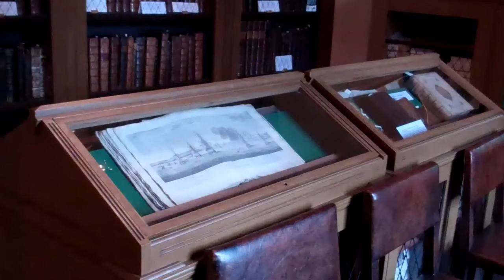Leighton Library With Music On History Visit To Dunblane Near Stirling Scotland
Tour Scotland short 4K travel video clip, with Scottish music, of the interior of Leighton Library on ancestry, genealogy, family history visit to Dunblane near Stirling, Britain, United Kingdom. It is the oldest purpose built library in Scotland, and was founded on the collection of Robert Leighton, Bishop of Dunblane, from 1661 to 1670, later Archbishop of Glasgow, from 1670 to 1674. In his will, Leighton left a sum of money for the building of the library for use by the clergy of Dunblane diocese. Archbishop Robert Leighton died on June the 25th, 1684, in London, England. His will written on 17 February 1683, left a small token to his sister and her son, Saphira and Edward Lightmaker of Broadhurst. They jointly became executors to Robert's will and carried out his wishes to have his books bequeathed to Dunblane Cathedral. Edward wrote to the Bishop of Dunblane on the 8th of July to inform him that the books were ready to be transported by sea and that a sum of £100 had been put aside for the building of a chamber to house the books. Archbishop Leighton had died with very little money so the cost of the building came directly from his nephew, Edward wrote to the Bishop that the Archbishop had thought to repurpose the stone from the Bishop's ruined house and the wall around the church. The library was completed in 1687, with Dr James Fall the Principal of the University of Glasgow coming to inspect the building erected in his friend's memory. Of interest to folks with ancestry, genealogy or Scottish Family Roots in Scotland who may wish to visit one day. Find things to see and do in Scotland where you are always welcome